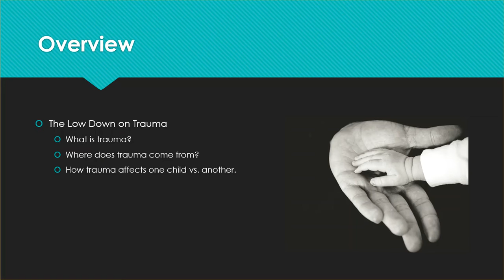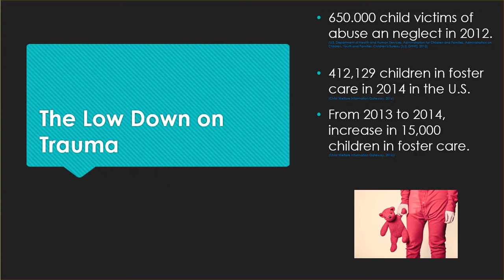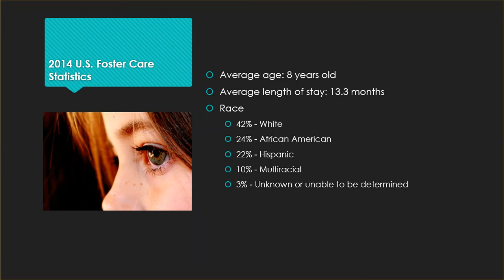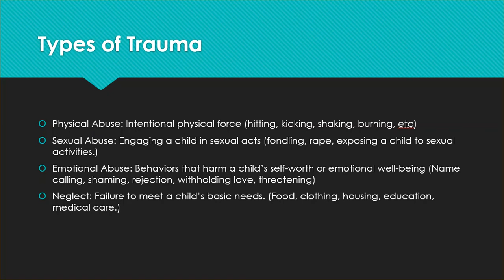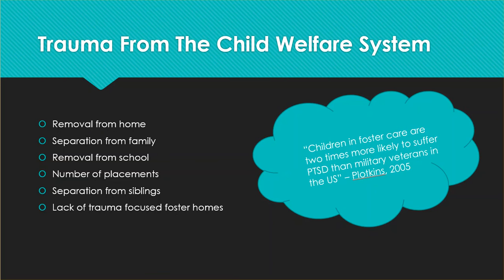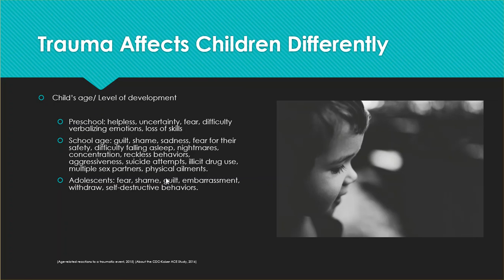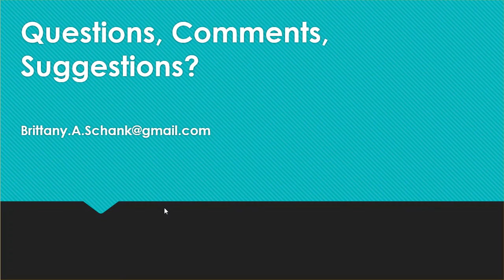The Effects of Trauma: Guiding Our Child Welfare Workers Part I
Federal data indicate that more than 650,000 children were the victims of child abuse and neglect in 2012 (U.S. Department of Health and Human Services, Administration for Children and Families, Administration on Children, Youth and Families, Children’s Bureau [U.S. DHHS], 2013). On September 30, 2014 there were an astonishing 415,129 children in the foster care system in the United States (Child Welfare Information Gateway, 2016).  It is imperative our child welfare workers understand the trauma involved with children who have been abused and neglected and best practices in working with them. This webinar will provide information regarding child abuse and neglect, effects of childhood trauma, and effective ways of working with this population.

There are videos for everyone- to include mental health providers, mommies, foster parents, county case managers, and everything in between! ⭐

 // ABOUT ME  //  Hey, my name is Brittany! I’m a Mental Health Therapist, a wife to a wonderful entrepreneurial husband who owns his own lawn care and snow removal business, mommy to two beautiful babies, owner of a Private Practice (Solace Counseling) and a 13 year Veteran of the Air Force. I love my education, knowledge and life experiences to create helpful videos for a variety of people. When I’m not helping clients at my private practice, I’m fishing, narrating audiobooks, spending time with my husband and two little babes, and nerding out over YouTube videos.